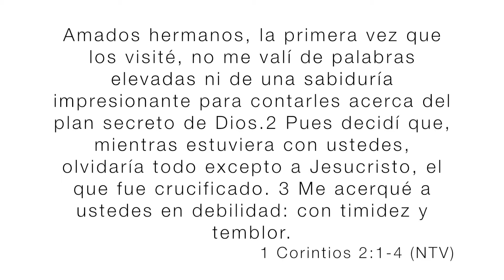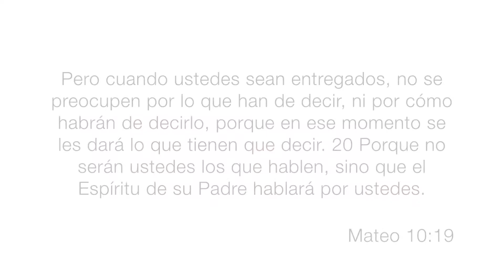No estoy listo para compartir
Un teólogo, un pastor, ese tipo de personas pueden compartir, pero yo no... Cómo puedo hablar de Dios si no estoy listo? Dios me puede usar aunque no sepa hablar?